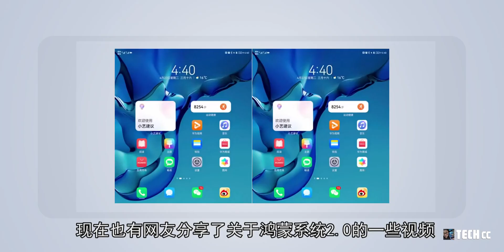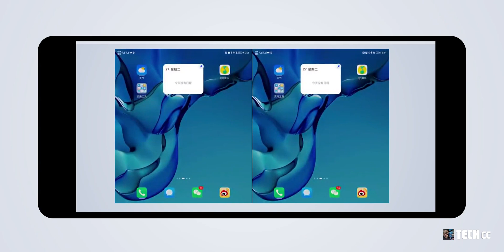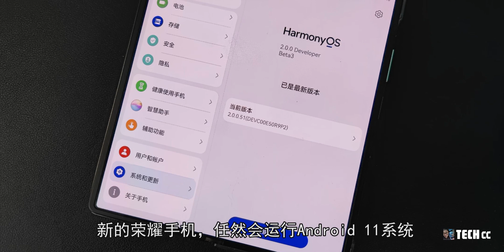鸿蒙系统2.0 - 第一印象！